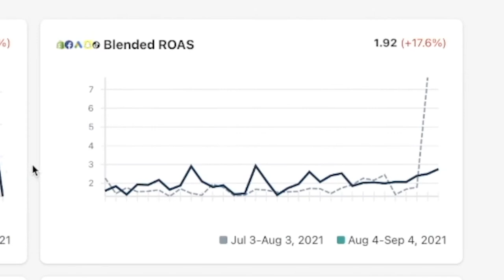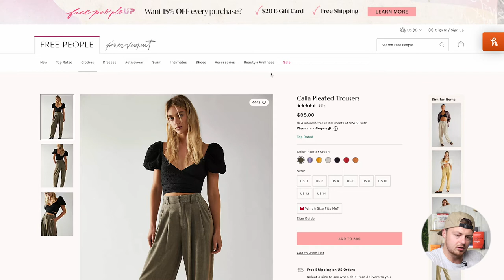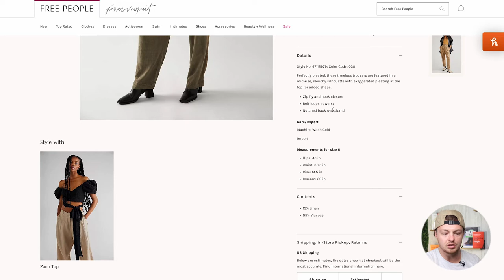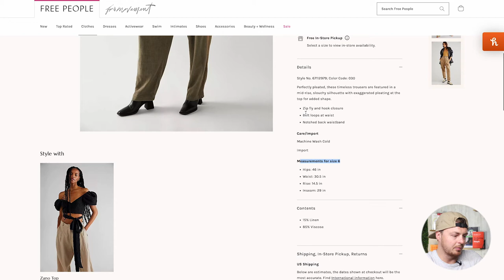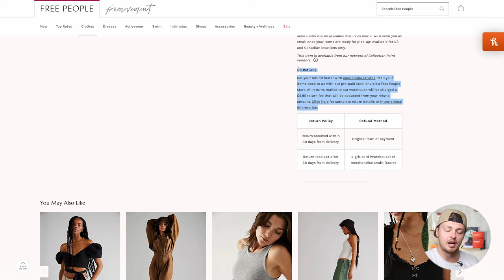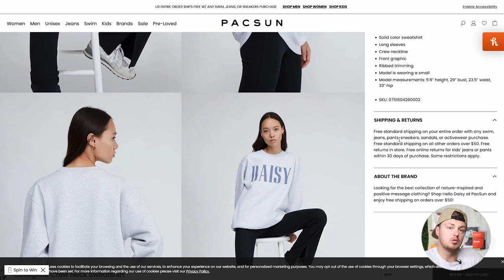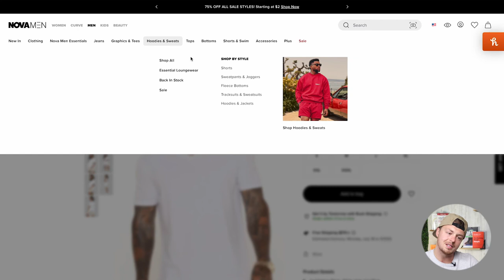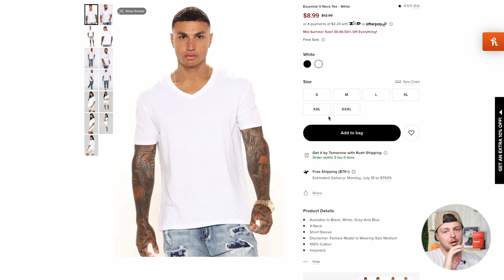Clothing Store Marketing Mistakes [What To Avoid]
Do you ever wish there was a way to avoid big mistakes in your clothing store? In this video I'm going to break down major pitfalls while marketing your clothing store. As always, drop any questions down below.
Chapters:
00:00 - Introduction
00:23 - Dropshipping
02:07 - Stock Images
03:43 - Your Return Policy
04:39 - Low Average Order Value
07:03 - Bad Product Description
07:46 - Great Examples
💎 Our Website VIP Day service builds an e-commerce Shopify website in just one day, but spots fill up quickly. If you're interested in joining the waitlist, please sign up on our website and we'll notify you as soon as a spot becomes available. We look forward to helping you take your online business to the next level!